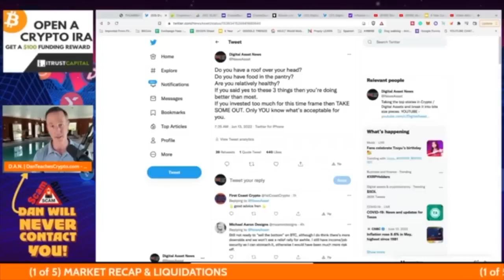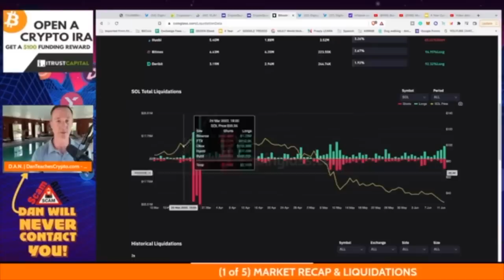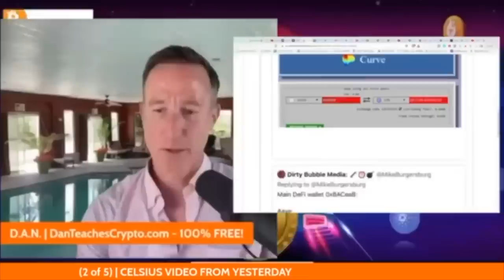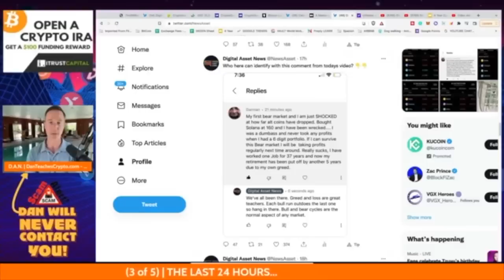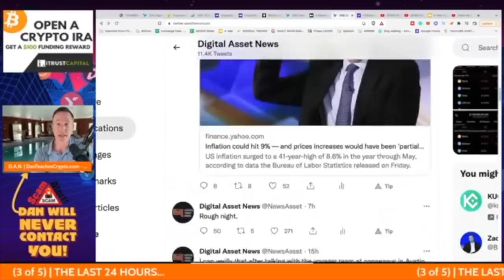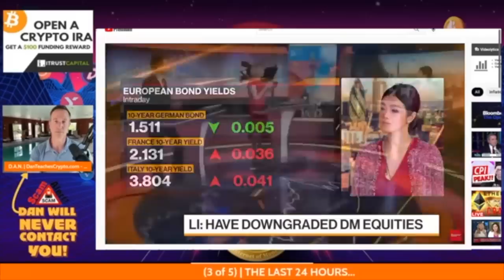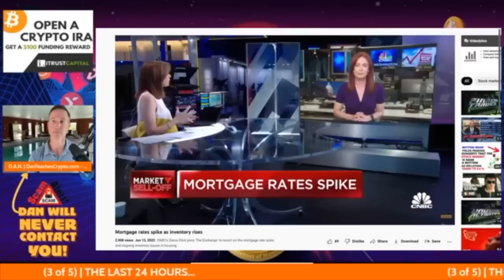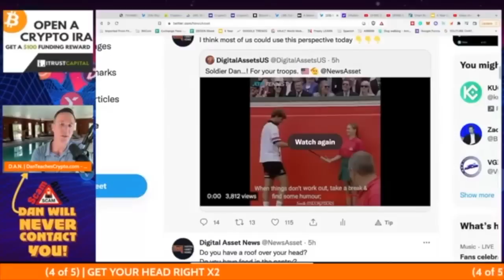IF THIS IS YOU, THEN SELL YOUR CRYPTO. (REPOST)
THIS IS A REPOST FROM TODAYS LIVESTREAM. Apparently, a small video I used was copyright for the Tennis Association. I cannot give you financial advice because I am NOT a financial advisor but if I was in this particular financial situation, I would sell some of by Bitcoin and crypto to be SAFE. We are headed for more pain for quite some time IMO and that means playing it safe.

0:00 - Market Recap | Topics Overview
5:38 - CELSIUS VIDEO FROM YESTERDAY
14:57 - THE LAST 24 HOURS...
29:48 - GET YOUR HEAD RIGHT X 2

●▬▬▬▬▬▬CRYPTO ESSENTIALS▬▬▬▬▬▬▬●

●▬▬▬▬▬▬▬▬FOLLOW D.A.N.▬▬▬▬▬▬▬▬▬▬●

●▬▬▬▬▬▬▬▬STRATEGIES▬▬▬▬▬▬▬▬▬●